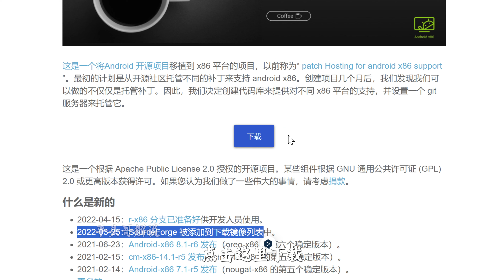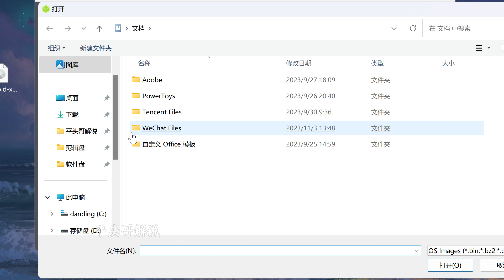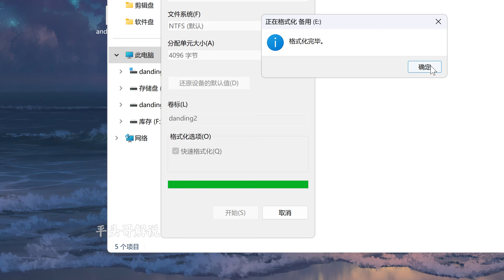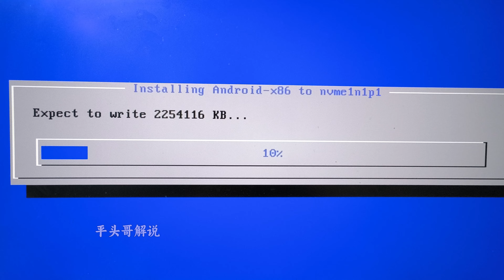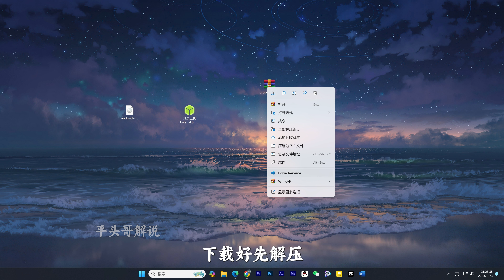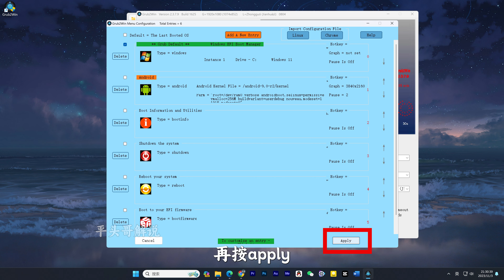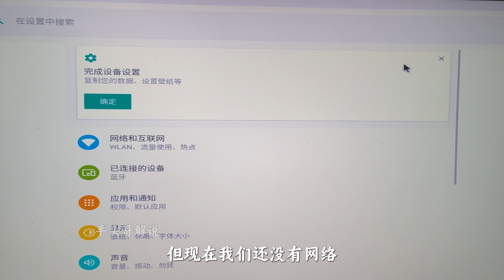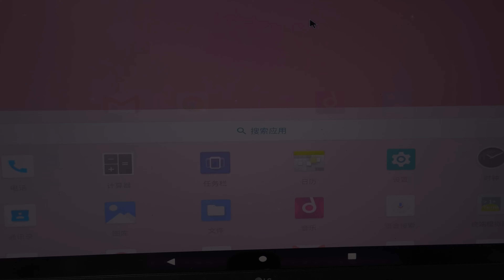淘汰的老旧电脑千万别扔，拿来装安卓系统，能干很多大事！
应有尽有的资源和知识，复制链接到浏览器打开即可加入群：
另推荐一个游戏加速器，能白嫖暗黑破坏4等没有国服的游戏加速，内含使用说明和白嫖方法。夸克网盘链接：